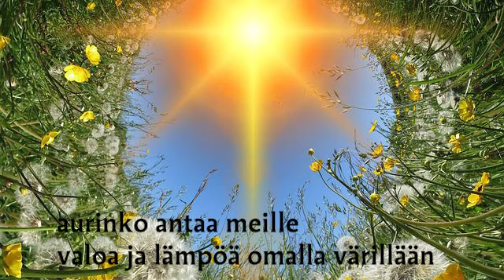Minuutti hartaus: Kesän värit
Lastenohjaaja Johanna Mård kertoo kesän väreistä.

Kuvaaja: Iida Sutinen
Editointi: Joona Kuntsi